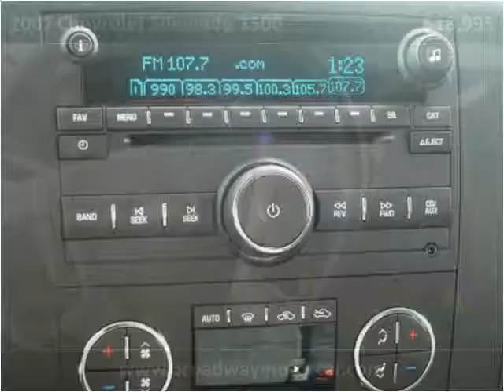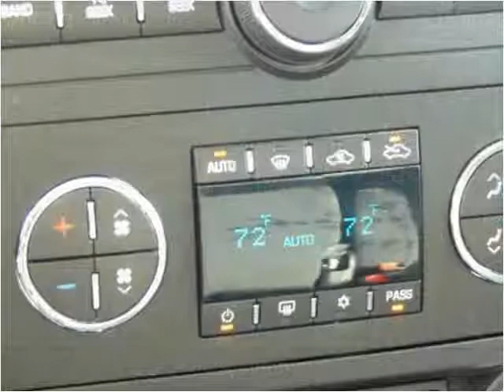2007 Chevrolet Silverado 1500 Used Cars East Greenbush NY